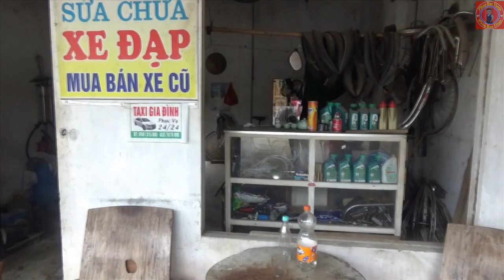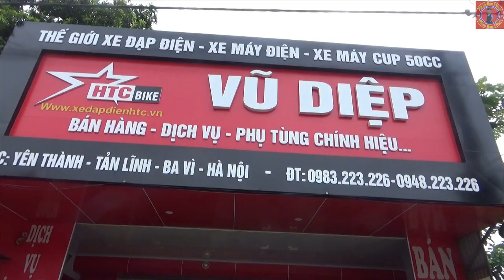Chủ Tịch Và Cô Thư Ký Xinh Đẹp P1 - Khi Bạn Thân Phản Bội - Phan Han Vlogs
➤ Tác Phẩm: Chủ Tịch Và Cô Thư Ký Xinh Đẹp P1 - Khi Bạn Thân Phản Bội ,Đừng coi Thường Người Khác- Phan Han Vlogs
➤ Mọi Người ĐĂNG KÝ (Miễn Phí) Để Xem Video Mới Nhất Hàng Ngày Nhé
❖▬▬▬▬▬▬▬▬▬▬ஜ۩۞۩ஜ▬▬▬▬▬▬▬▬▬▬❖
✪ Kênh Phan Han Vlogs sẽ mang đến cho các bạn Những Phút giây Thư Thái,Thoải Mái Sau Những Giờ Lao Động Mệt Nhọc